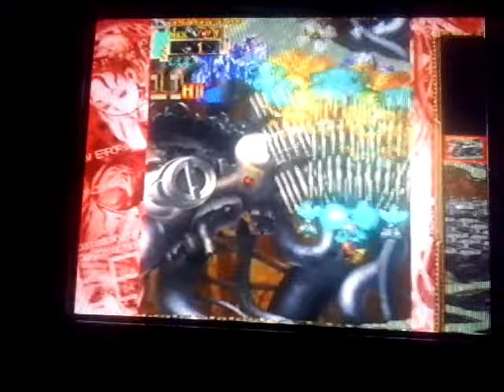*No bullet mode- DoDonPachi DaiOuJou- Playstation 2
*A única dificuldade que você irá enfrentar nesse modo é desviar de alguns inimigos e de pouquíssimos tiros que são liberados em alguns boss.
   Esse modo é perfeito para uma gameplay descontraída e para treinar o hit da nave. Peço desculpas pela minha voz ter saído bem baixa em alguns momentos, mas eu não disse nada de tão relevante assim. Hehe